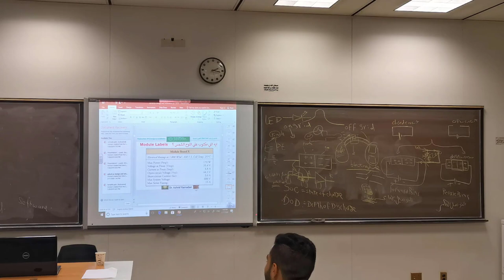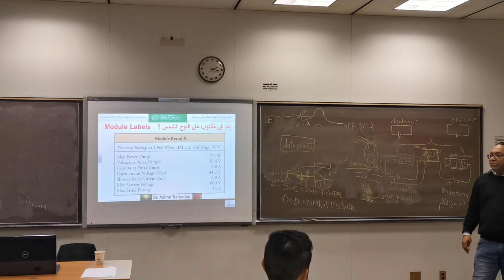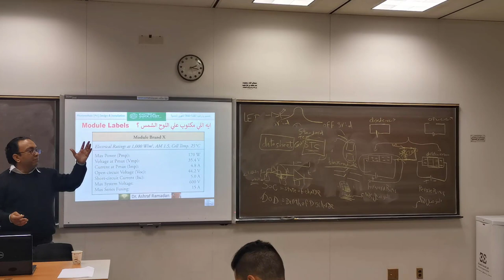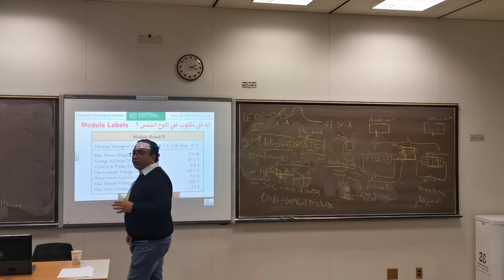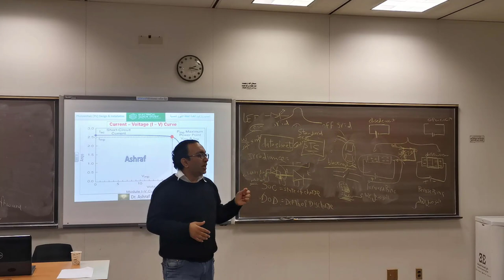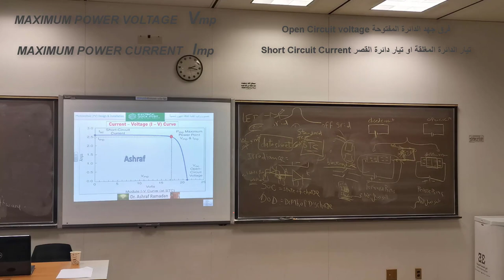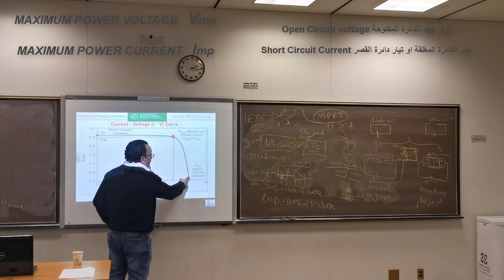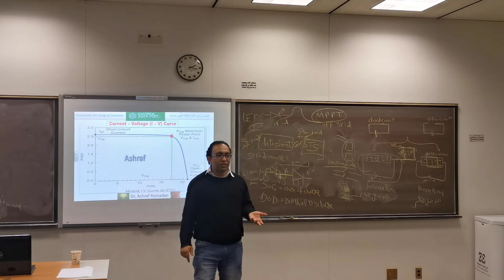كورس طاقة شمسية - خصائص الالواح الشمسية والانفرتر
الاحمال هى التى تحدد المصدر
القدرة تنقسم الى فرق جهد وشدة تيار
Module Ladels
datasheet
power
كفاءة الوح الشمسى
اختبارات الالواح الشمسيه
شدة الاشعاع الشمسى